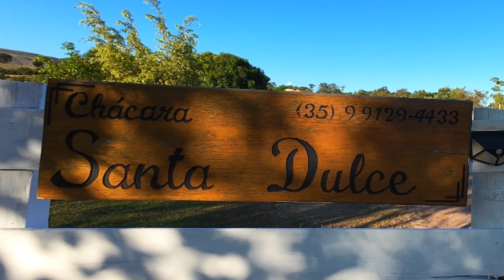Chácara Santa Dulce - São José da Barra - MG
Pessoal, quer ficar num lugar top aqui em São  José da Barra, MG, um lugar top e aconchegante, anfitrião gente boa demais e não incomoda em nada e o melhor pertinho das mais belas cachoeiras de Capitolio e no alto com um por do sol diferenciado.

Segue o link do local